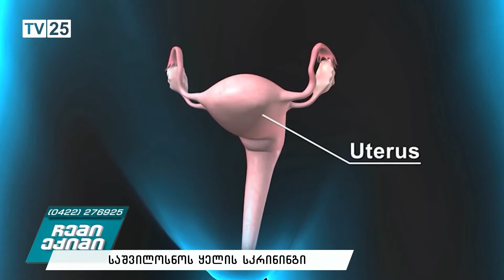საშვილოსნოს ყელის სკრინინგი